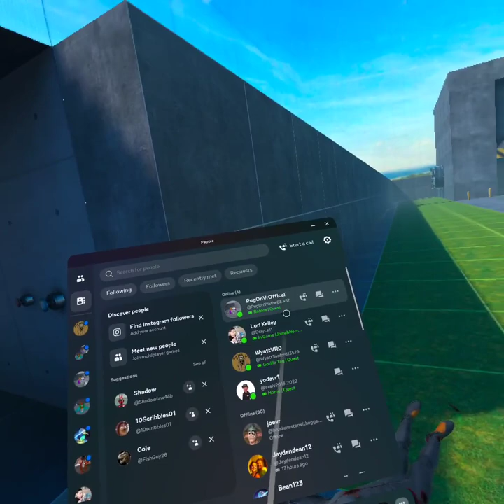ways to kill Ford subscribers for more